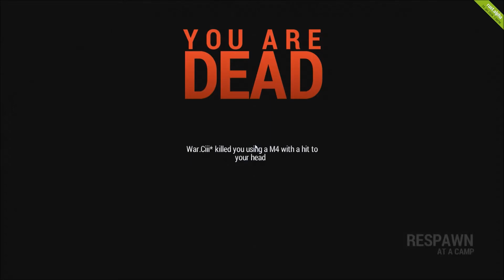RUST War.Ciii* hacker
One of the hundreds of hackers, that are ruining the game. Complaint filed, lets see what happens